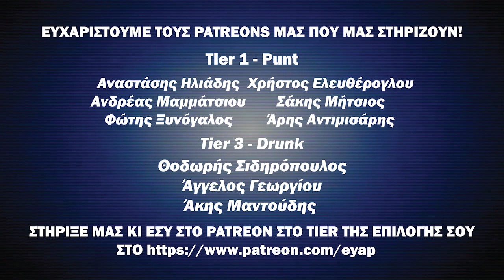Το έπος του ΜακΣκοτ! | Fish N' Chips S2E17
Το δύσκολο πρόγραμμα της Πρέμιερ Λιγκ φέρνει και δυσκολίες στην ομάδα των ΕΥΑΠ και το Fish N' Chips. Ανδρέας και Νηρέας λοιπόν, προσπαθούν να προετοιμαστούν για την GW16 με live αντιδράσεις στα τεκταινόμενα της GW15.

Eyap.gr, όλη η ενημέρωση για το αγγλικό ποδόσφαιρο, σε μια σελίδα!

Ακολουθήστε μας στα social media για να μαθαίνετε πρώτοι τα νέα γύρω από το αγγλικό ποδόσφαιρο: